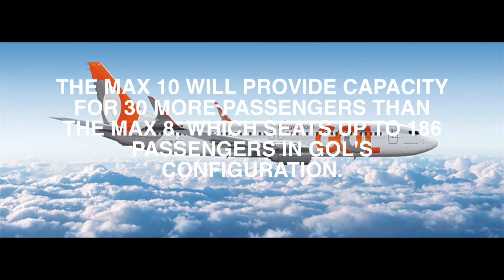Farnborough: Gol Airlines ordered 15 737 MAX 8s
Hello and welcome to another one of my videos and today i will be showing you guys that Gol Airlines has brought 15 737 MAX 8s.